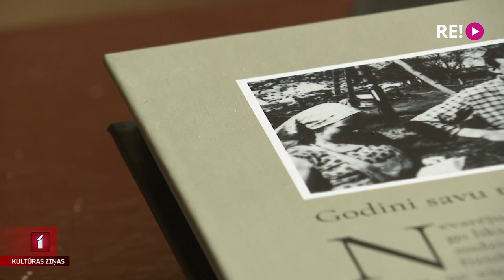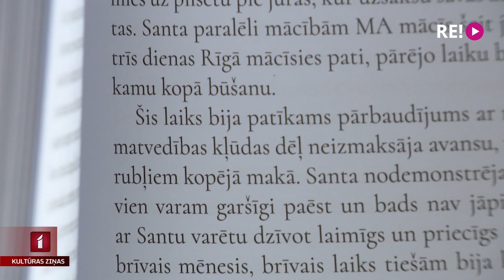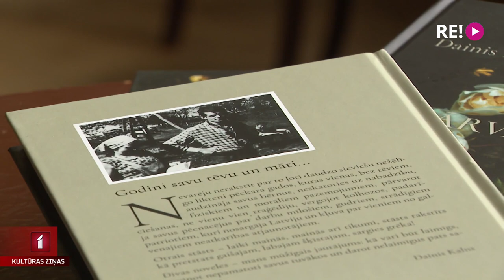Daiņa Kalna stāstu krājums “Nepārvaramā”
“Nepārvaramā” – tā savu tikko iznākušo grāmatu ir nosaucis Siguldas Opermūzikas svētku organizators Dainis Kalns. Tie ir četri stāsti, kas iedziļinās daudzām latviešu ģimenēm izprotamām vērtībām un arī problēmām. Par ko ir šie stāsti un ko autors dēvē par “nepārvaramo” – vairāk stāsta Jānis Lācis.